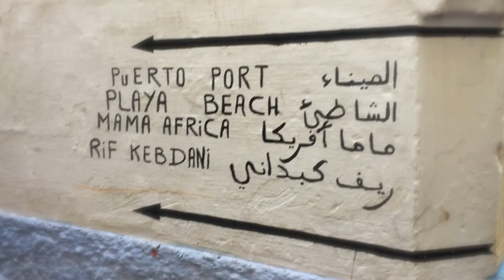descubretuciudadideal ¡Yalla Sancho!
Mi ciudad ideal para aprender español está enfrente de España. Allí descubrí un InstitutoCervantes, el viento del Estrecho... ¡y el amor! ¿De qué ciudad estoy hablando? Para averiguarlo, mira mi video descubretuciudadideal (y vota si quieres, gracias) ¡Vamos!